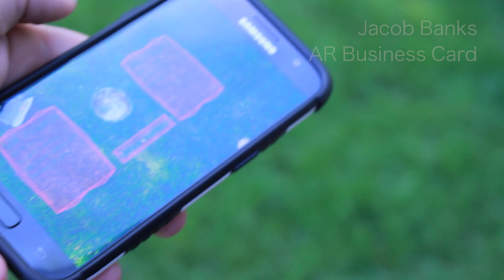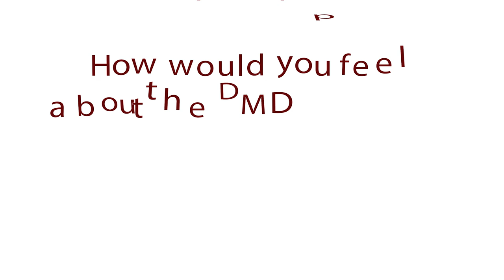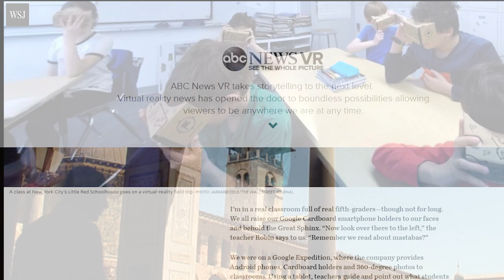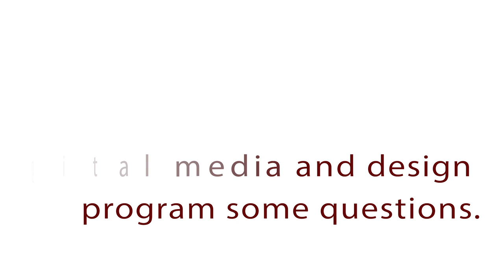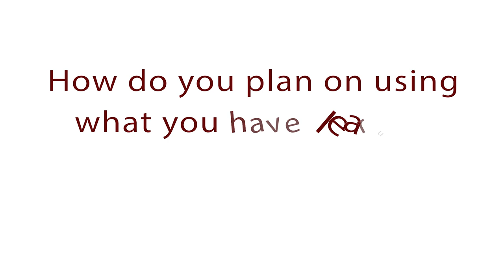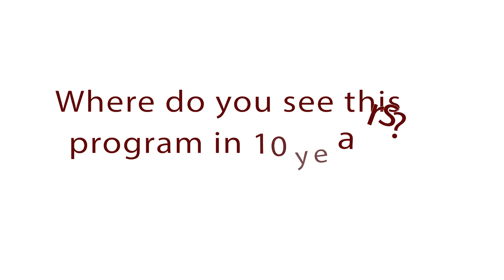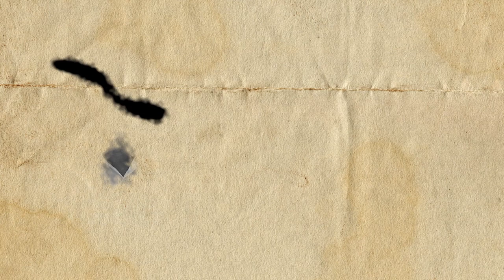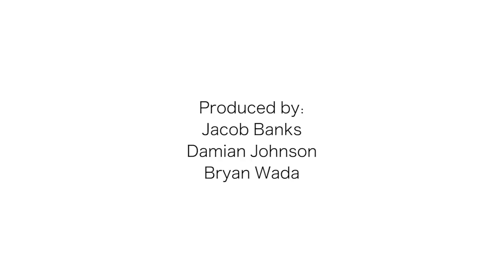Digital Media and Design Documentary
This documentary is based on Klamath Community College's Digital Media and Design program.

Produced by:
Jacob Banks
Damian Johnson
Bryan Wada

Video Sources:

VivePre CES 2016
 -HTC Vive
Microsoft HoloLens-Transform your world with holograms
 -Microsoft
Meta 2 Development Kit
 -Meta
Introducing the Games coming to Oculus!
 -Oculus